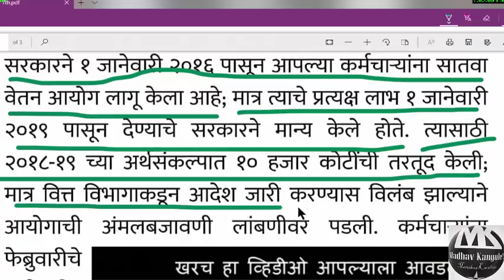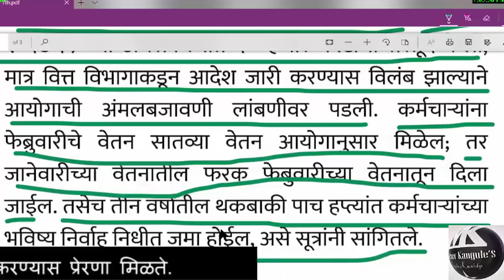सातवा वेतन आयोग,ब्रेकिंग न्यूज